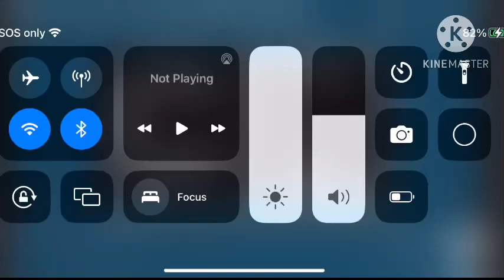Cartoon Network Canada Next Bumper January/February 2014 Fairly Oddparents Chalkzone RARE